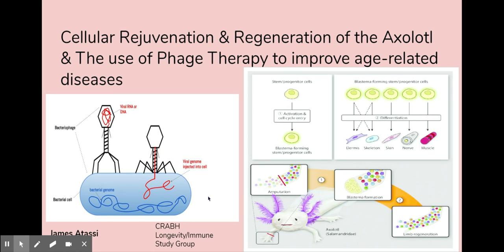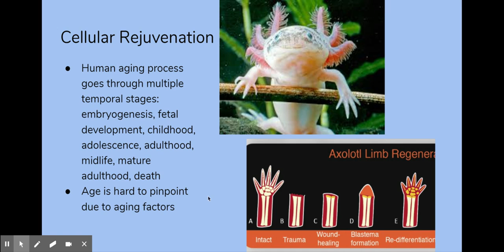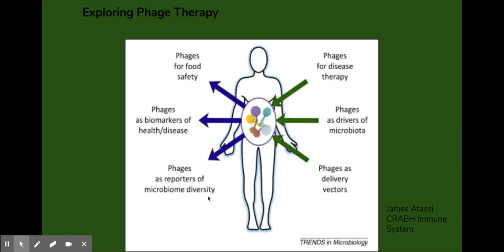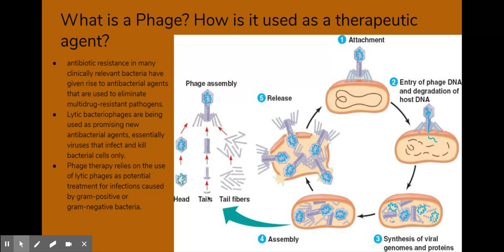Axolotl & aging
Presentation by James Atassi